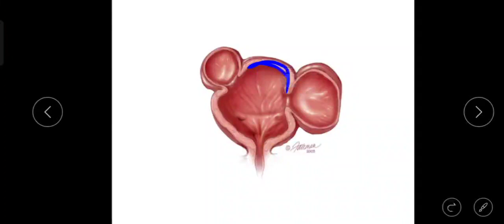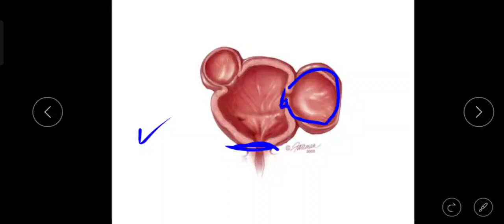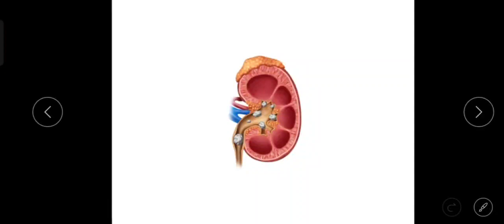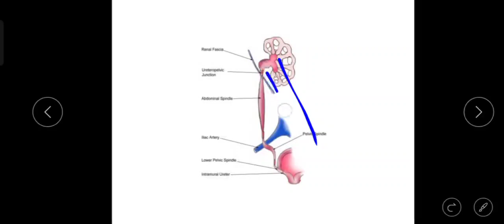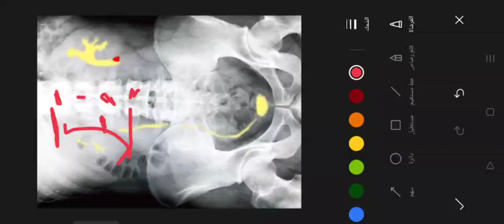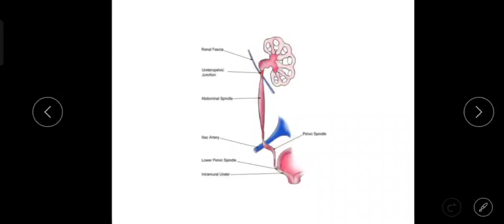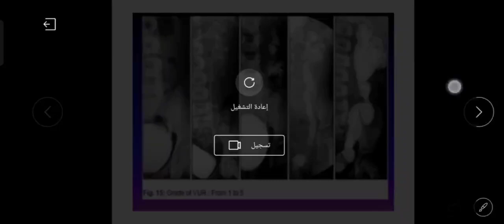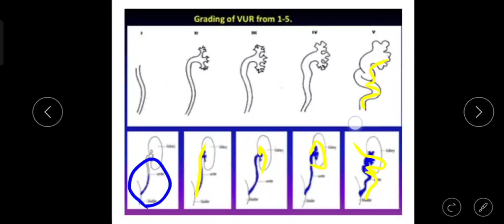Radiology: Urinary system imaging 3